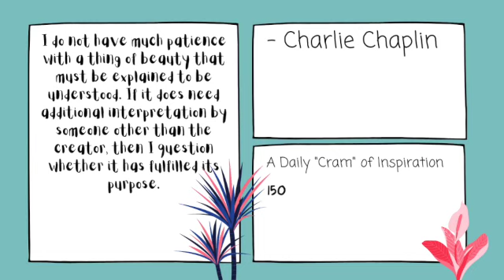Recharge Your Mind: The Ultimate Tool for Mental Health Breaks with Cramatize! Episode 150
Welcome to the Cramatize! YouTube channel, where we help you take a break from the daily hustle and immerse yourself in a world of positive energy and uplifting music. Our channel is a haven for anyone who wants to escape the stress of the day and rejuvenate their mind, body, and soul. With a wide range of musical genres, you're sure to find the perfect tune to help you unwind and recharge. So sit back, relax, and let the soothing melodies and positive vibes wash over you.